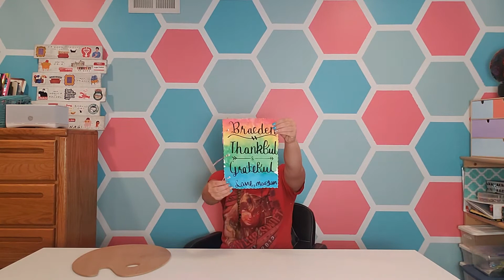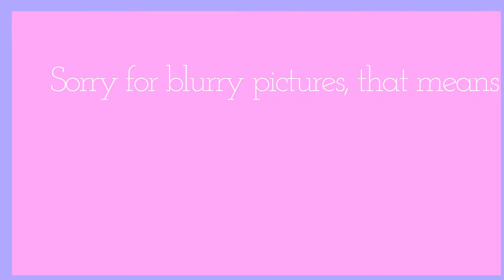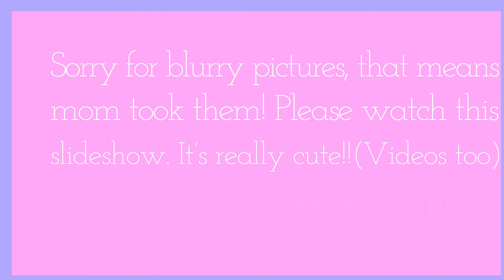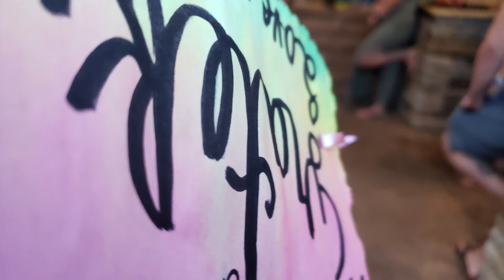My Sweet 16 | Untraditional Traditions! | Morgan Shea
I hope you can take some ideas from my sweet 16 because I hated the normal traditions and was so glad to change them! The slideshow are some pictures and videos of my speeches and some family and friends. Enjoy this video!